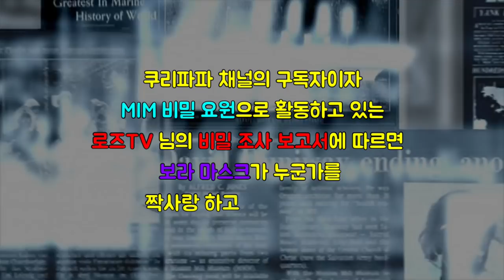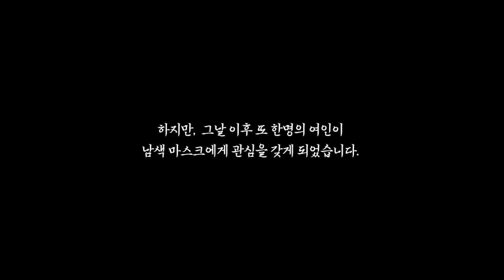보라 마스크의 첫사랑♥ 제1화 팔척귀가 사랑의 라이벌? 남색 마스크는 대세 인기남!!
Hello Everyone!
Welcome to KOORIPAPA’s channel and just call me “KOORIPAPA”!
Everyday is so special because of you and me!